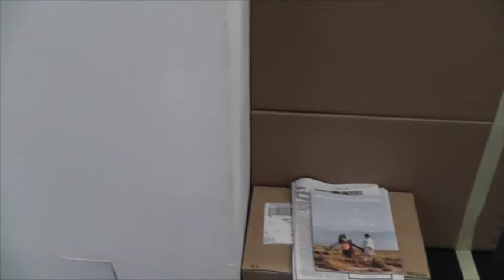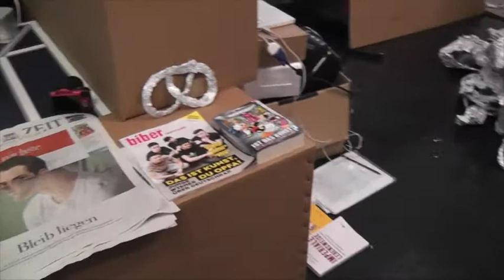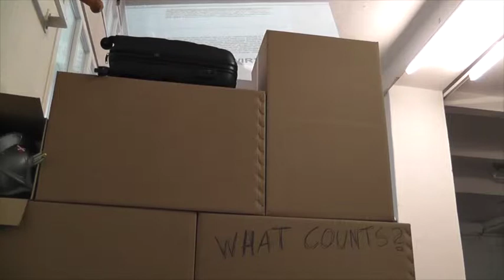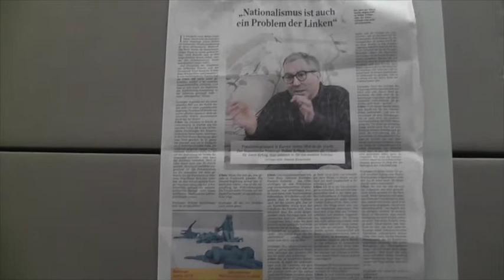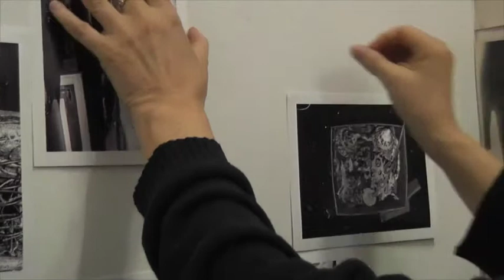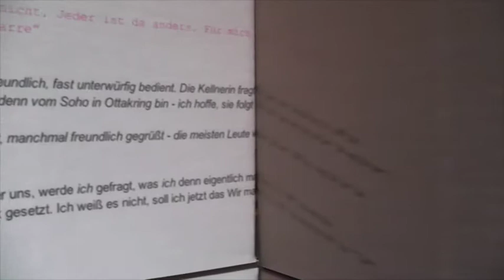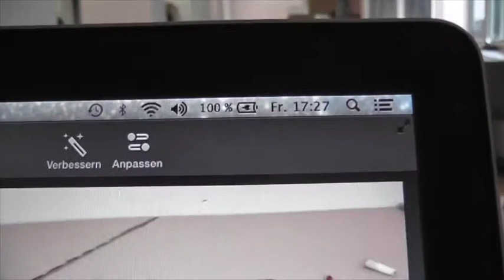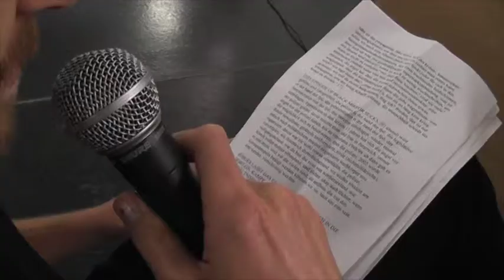Stffwchslwrksttt goes Soho in Ottakring 2018 / A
Metabolism / Im_flieger_Forschung
Stoffwechsel - Werkstatt#3
eine künstlerische Werkstatt will besucht werden und sich verausgaben.